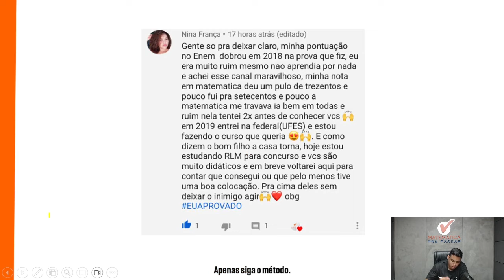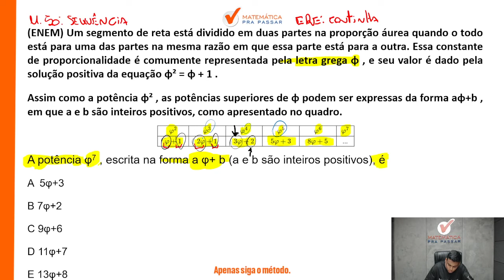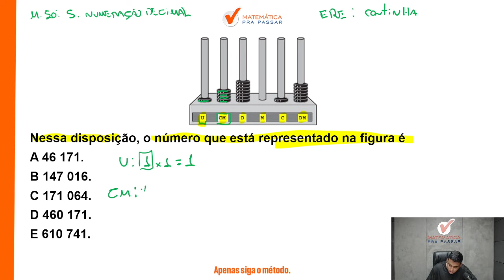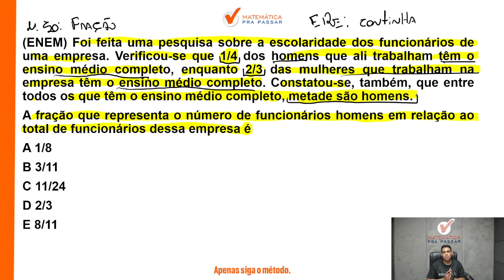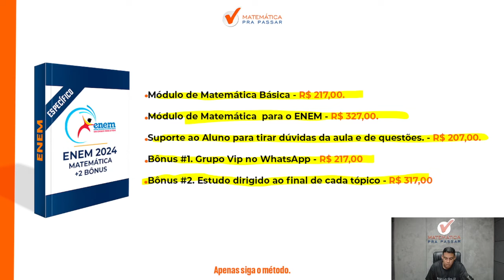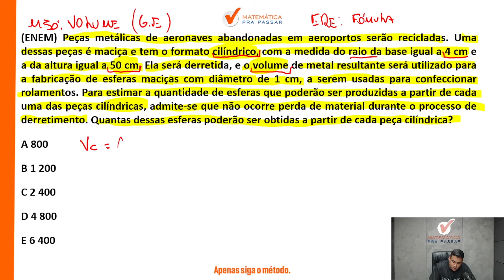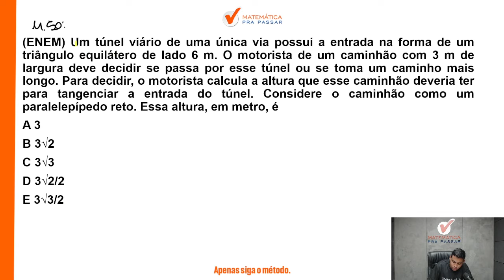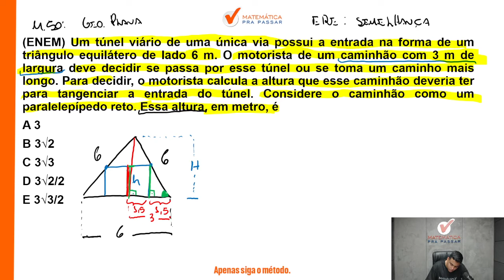Melhore sua pontuação em Matemática no Enem com essas técnicas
Você quer Aprender Como Melhorar sua pontuação em Matemática no Enem 2024?

Então você precisa aprender com esse vídeo onde nosso professor, Marlon, mostra Matemática para a prova  do ENEM 2024.

Agora basta dar o play no vídeo e aprender com o Método MPP Melhore sua pontuação em Matemática no Enem com essas técnicas